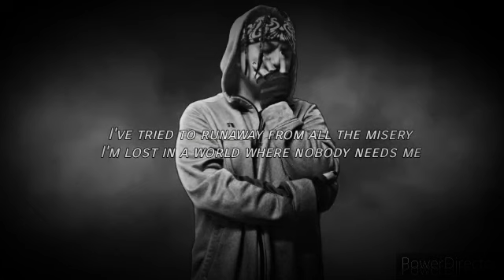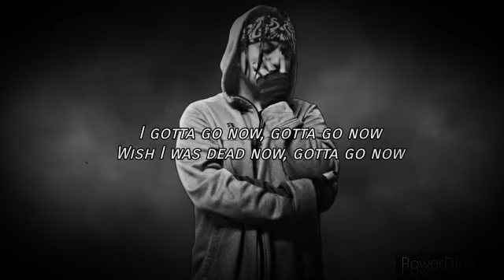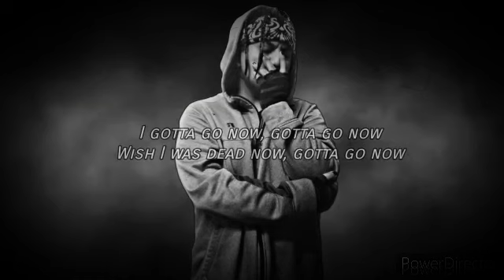Lil Magic - Gotta Go Now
Artist: Lil Magic
Song: Gotta Go Now
Genre: Emo/Goth Rap

(Prod. Doga)
Link: [FREE] XXXTENTACION TYPE BEAT "ALONE" (prod. Doga)